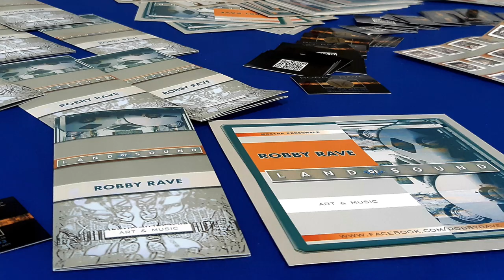Land of Sound - Personal Exhibition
Land Of Sound è il titolo di un mio progetto, una serie di 22 composizioni in
grafica digitale interattive, in cui i principali generi musicali contemporanei entrano in simbiosi con suggestioni delle relative terre di origine, omaggiando i vari artisti che li hanno resi celebri.
22 grafiche digitali dove unisco/giustappongo/compenetro elementi iconici e motivi astratti, a partire da un pattern “casuale” rielaborato attraverso lo smartphone.
I soggetti antropomorfi disegnati e presenti nelle tavole, sono un corpo femminile simboleggiante “la musica” vestito in base al genere musicale
con testa di animale emblematico per il luogo. Puoi dialogare con le opere, attraverso un QR code (personalizzabile), venendo trasportato all’interno dei migliori documentari musicali disponibili su YouTube.
Stampate su materiale dibond : 50x50 cm, sono state esposte per vari locali piemontesi a partire da Piazza Vittorio Veneto, a Torino, dal giugno 2019, come mostra personale.